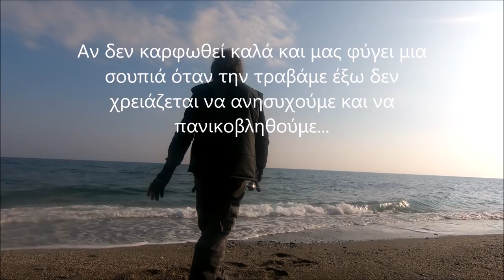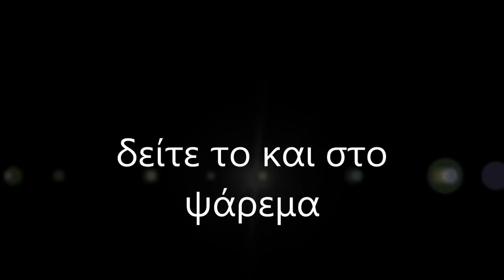Αν δεν καρφώσεις καλά... (ψάρεμα σουπιάς)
Το ψάρεμα της σουπιάς από την ακτή είναι μια πολύ ευχάριστη απασχόληση και μπορούμε να το κάνουμε όλο το χρόνο με καλύτερα αποτελέσματα την Άνοιξη που βγαίνουν στα ρηχά για να γεννήσουν τα αβγά τους.
Σ αυτό το βίντεο θα δείτε ένα μικρό απόσπασμα από το συγκεκριμένο ψάρεμα